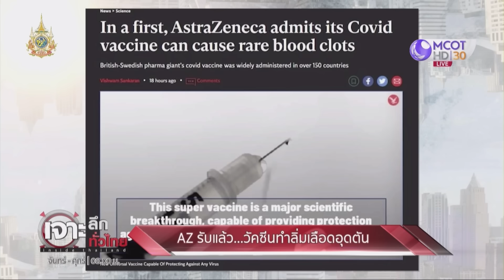AZ รับแล้ว...วัคซีนทำลิ่มเลือดอุดตัน | เจาะลึกทั่วไทย | 02 พ.ค. 67